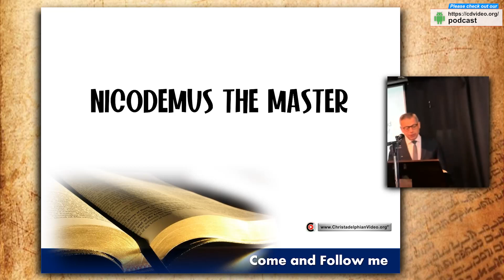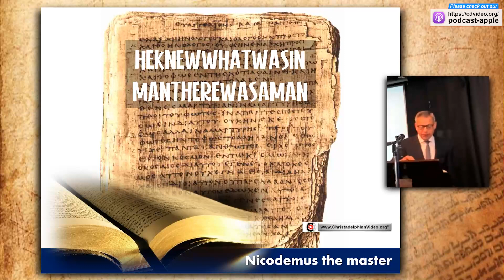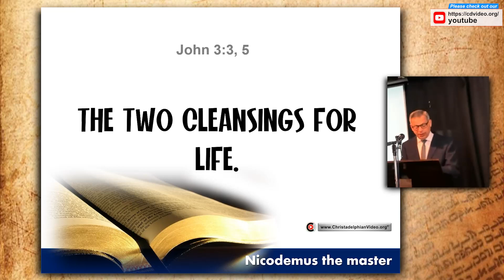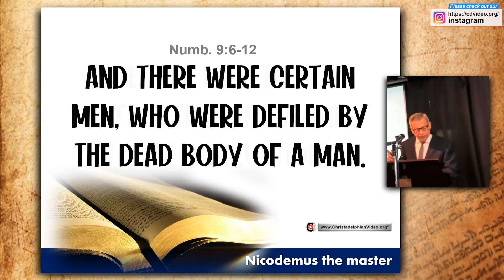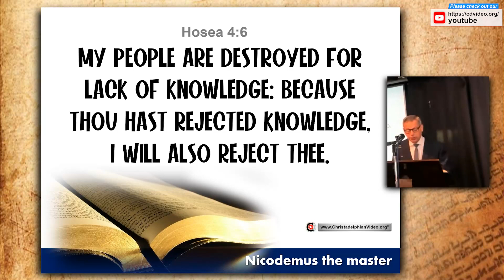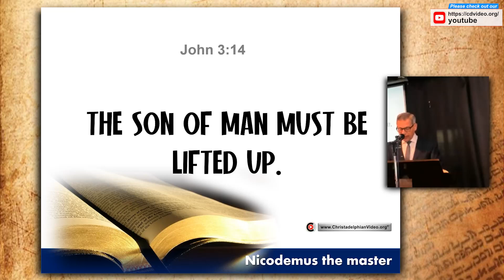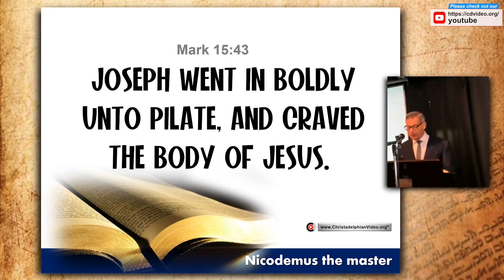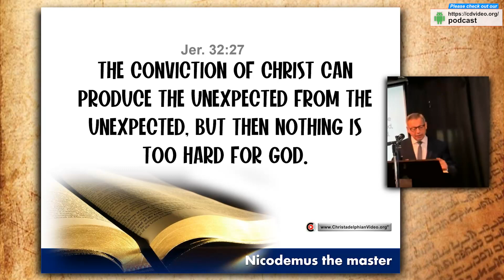Come Follow me: Disciples of the Master #5 'Nicodemus the Master'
A @Christadelphians Video:
Pinjarra Bible School 2022